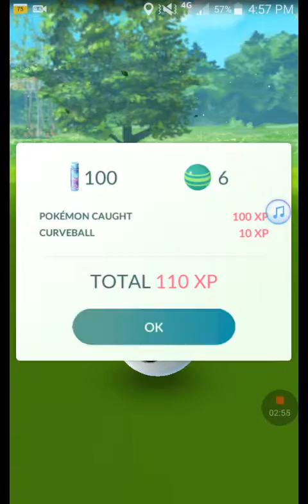Pokemon go part 1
Let's get huntin'